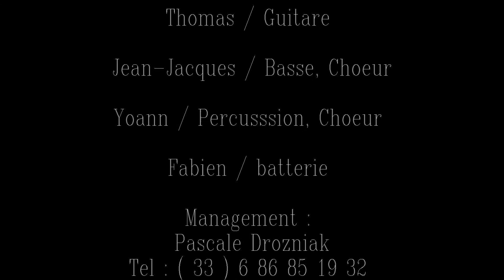Extraits de Kaar Kaas Sonn & La Bande d'Aozou à Briançon n° 4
Kaar Kaas Sonn & La Bande d'Aozou
au Théâtre du Briançonnais le 16 décembre 2011.

Kaar Kaas Sonn / Chant, Guitare
Thomas / Guitare
Jean-Jacques / Basse, Choeur
Yoann / Percusssions, Choeur
Fabien / Batterie